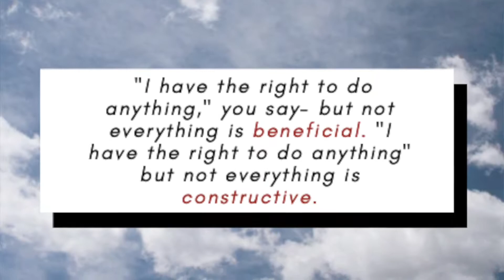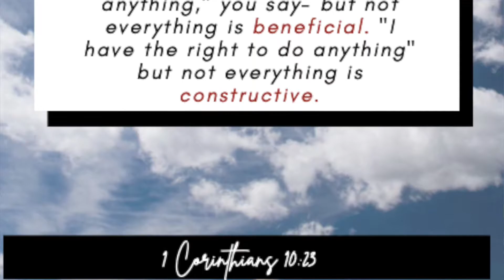HOW AN EDIBLE BROUGHT ME CLOSER TO GOD | MY TESTIMONY